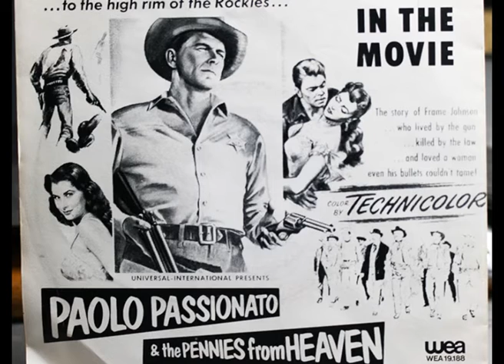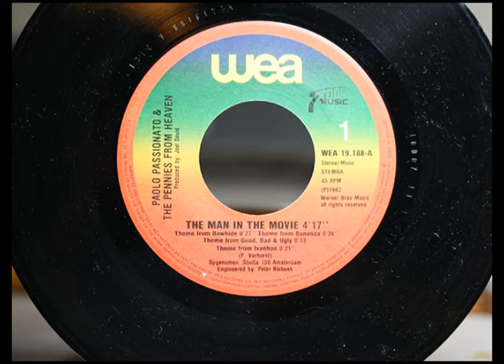Paolo Passionato & the Pennies from Heaven - The man in the movie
Paolo Passionato - The man in the movies (Ronald Reagan)

De Amsterdamse formatie Paolo Passionato & the Pennies from Heaven, met hun 1e  in studio 150 aan de Lijnbaansgracht in Amsterdam opgenomen singletje, The man in the movies.
Uitgebracht door WEA records in 1982 licensed by Zooop music

Right!. Leuke lamp overigens, ... (©HeinPal)